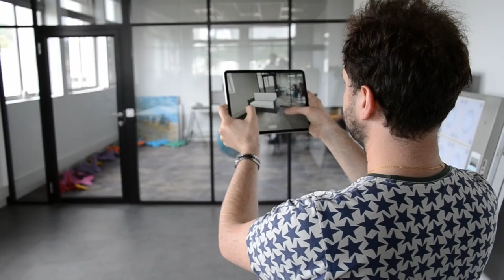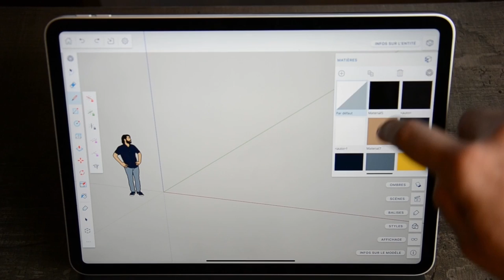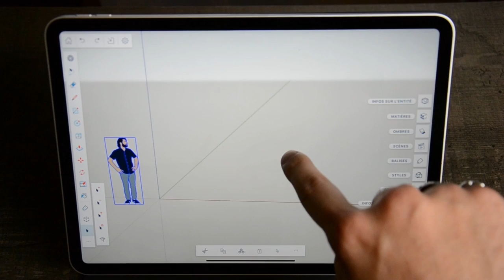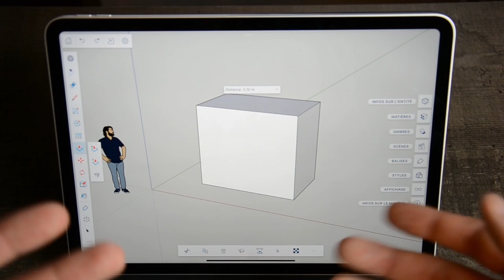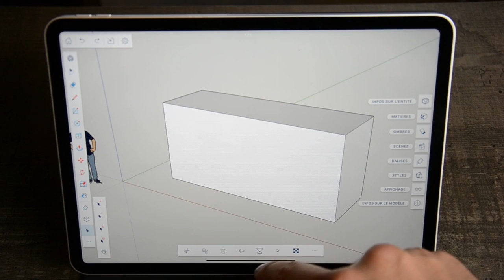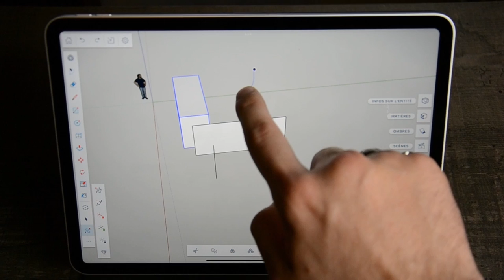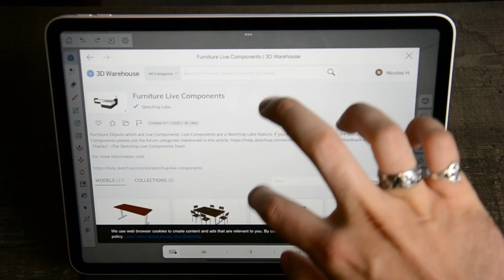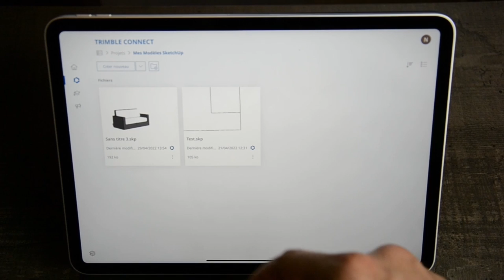SketchUp pour iPad est enfin là ! - Présentation et Test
Après une Beta fin 2021, SketchUp For iPad est enfin disponible. L’occasion pour Nicolas de tester cette version et de découvrir comment elle fonctionne et les nouveautés apportées.

Est-ce qu’elle garde la même simplicité que la version Pro ?
Quelles sont les manipulations possibles sur la tablette ?
Que vaut la réalité augmentée ?

Inscrivez-vous au premier chapitre de notre e-learning gratuitement !

Chapitrage :
0:00 Introduction
0:42 Présentation de l'appli
1:33 Les menus
3:12 Se déplacer dans un projet avec l'écran tactile
4:52 Utiliser un outil
5:43 Outil pousser
6:16 Double et triple clic
6:47 Le menu contextuel
8:03 Utiliser un outil en bloquant un axe
9:22 Orientation automatique
10:47 Outil mètre et la loupe
11:36 3D Warehouse
12:26 Ombres
12:45 Trimble Connect
13:38 Réalité augmentée
14:05 Conclusion et avis
15:48 Outro